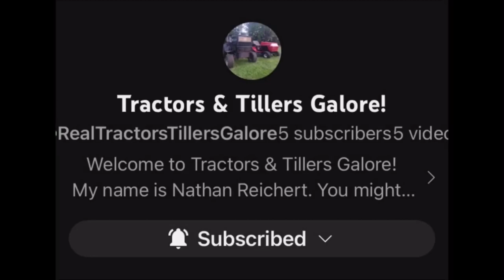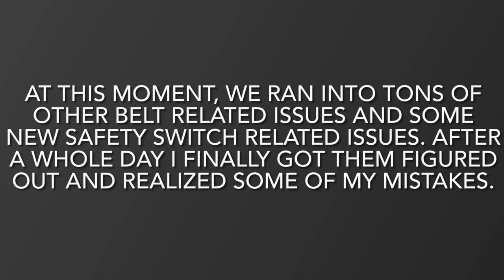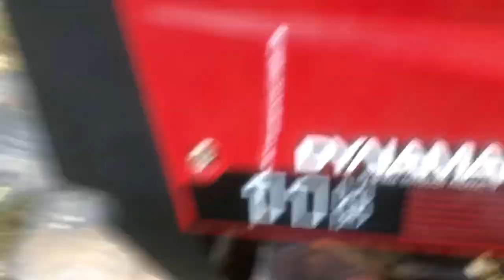Getting my 1989 Dynamark 11/36 Lawn tractor moving & mowing again + tire repair.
Just a video of me getting  Dynamark 11/36 lawn tractor running and mowing again! As well as s tire repair and deck belt Fiasco.

Intro/Exit Music: Garage by Topher Mohr and Alex Elena Provided by YouTube audio library (I do not own this music & take no credit for it) therefore I assume there is no need for copyright.